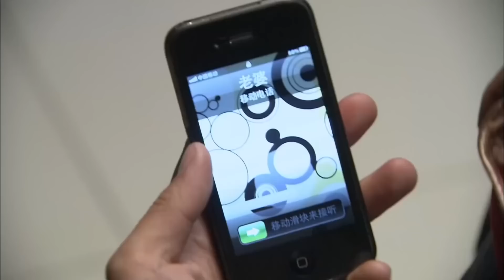His wife came to his hotel room to celebrate his birthday, but he's not here and with another girl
Drama title: Tricks of Love